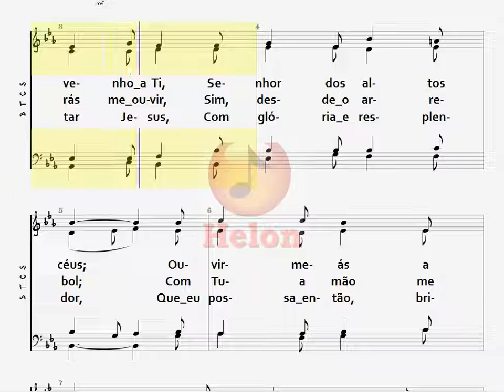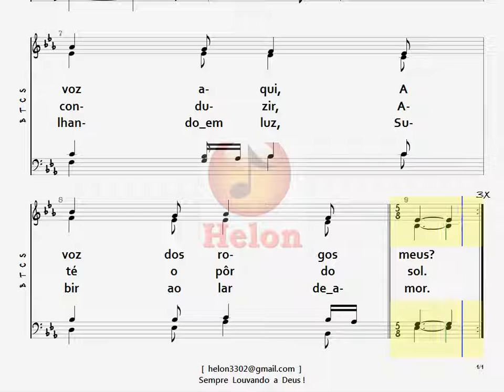024- DESPONTA O SOL - 4 NAIPES